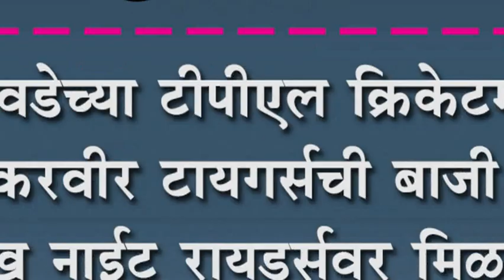टाकवडेच्या टीपीएल क्रिकेटमध्ये करवीर टायगर्सची बाजी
टाकवडेच्या टीपीएल क्रिकेटमध्ये करवीर टायगर्सची बाजी : शेख नाईट रायडर्सवर मिळवला विजय